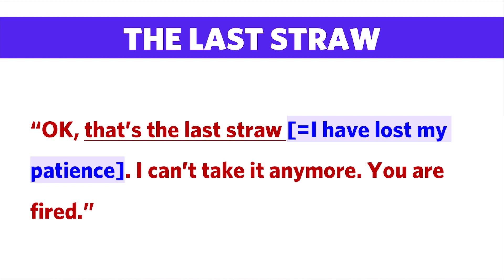The phrase "the last straw" means something that makes one lose patience. But Why? — Video [42/300]